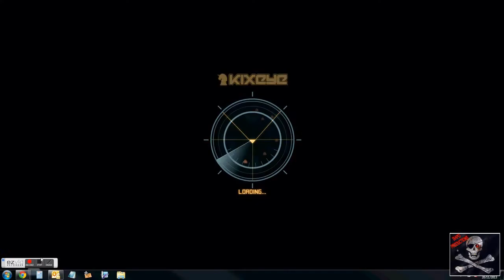Blitz_hunter vs Lord-Hades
vanguard DIESSSSSS